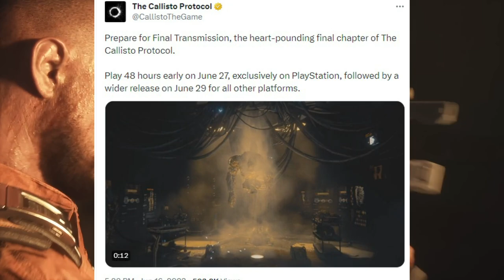Que VERGONHA o que esse JOGO está fazendo! - A DLC de Callisto Protocol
A dlc que vende final de jogo!

➤ PSN: hadessama94